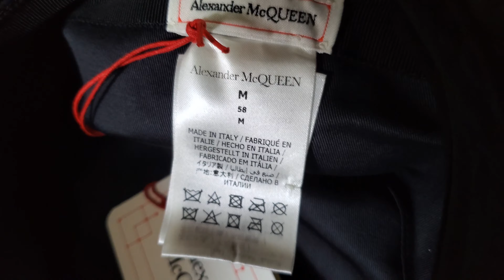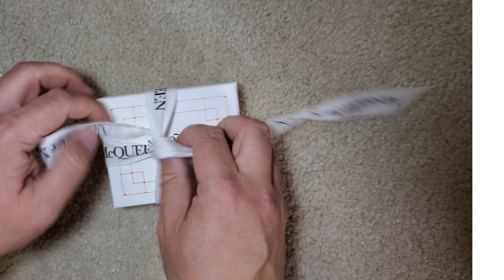Alexander McQueen Hawaii haul !!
Check out whaat I got from Alexander McQueen Honolulu.